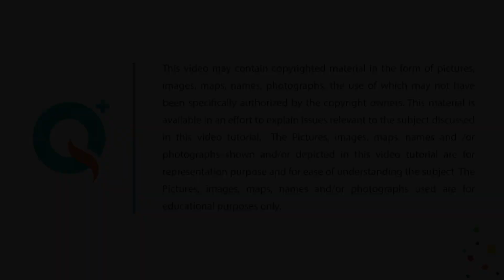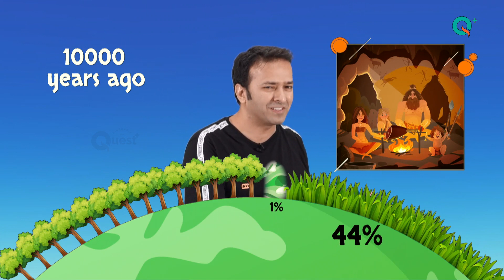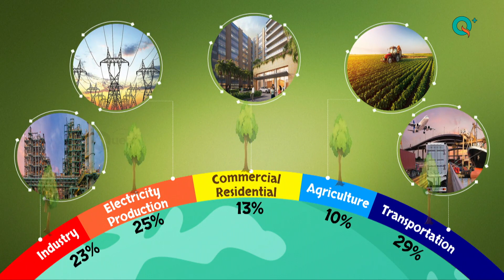Un-Jungle book | Animation Story Of Deforestation | Causes, Effects & Solutions | Video for Kids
Do you know what exactly is deforestation or why is it a problem?

Watch this video to learn how deforestation started and the ways to tackle this ever growing problem.

Deforestation probably originated with the use of fire, and estimates are that a large percentage of the Earth's original forest area has been lost. Some of that loss happened before settled agriculture began, approximately 10,000 years ago, but only in recent decades is there reliable information on rates of deforestation